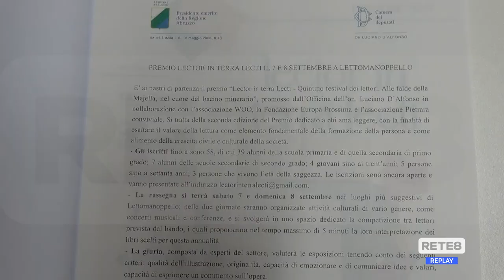Pescara - "Lector in terra Lecti"